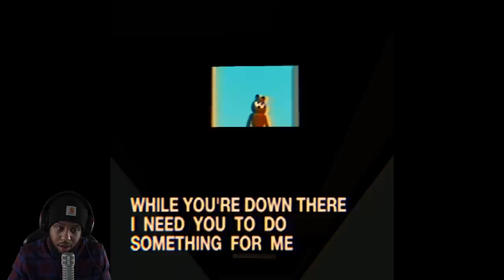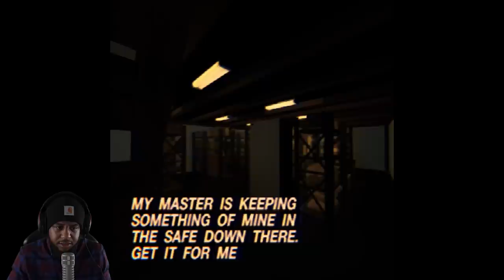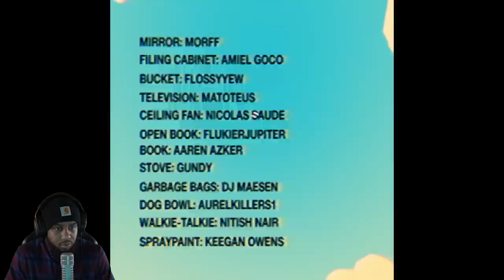GARFIELD IS HIDING SOMETHING FROM US! [The Last Monday]